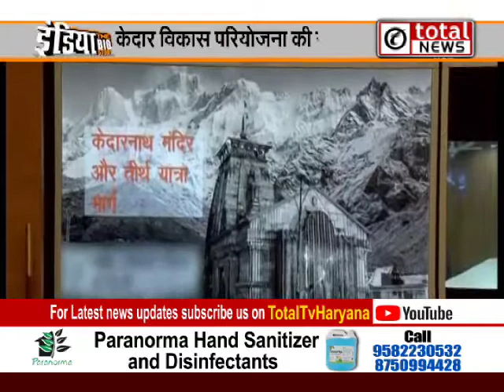इन विकास परियोजनाओं से कितना बदल जाएगा Badrinath और Kedarnath धाम !